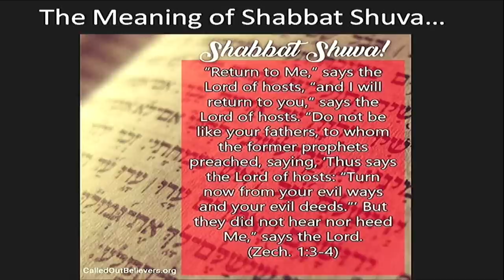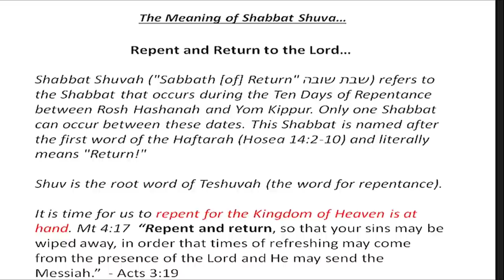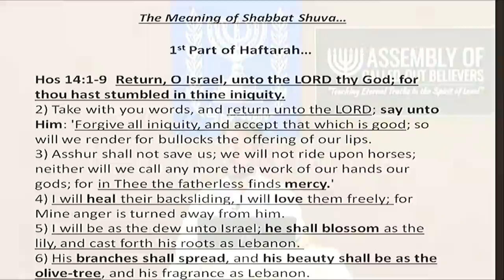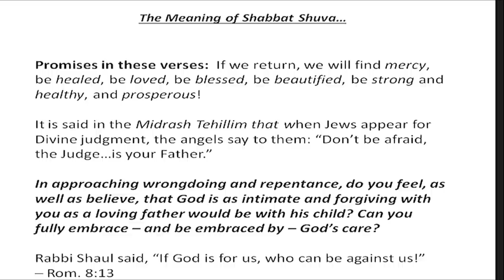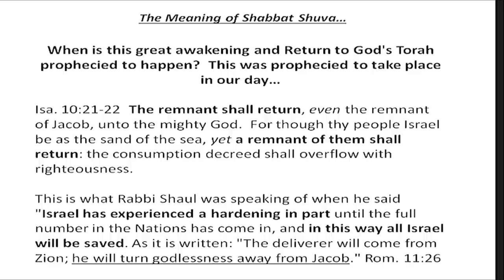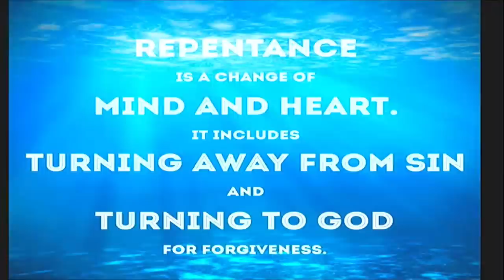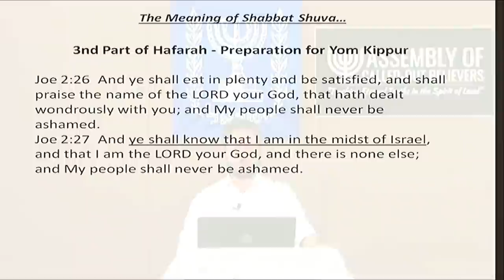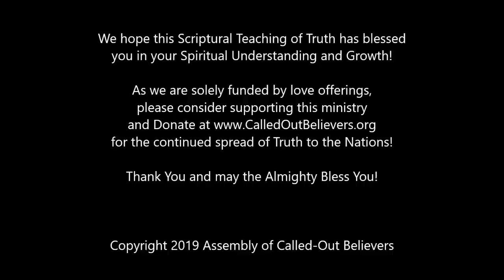Shabbat Shuva - The Sabbath of Repentance and Return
Shabbat shuva always falls on the Shabbat before Yom Kippur and is a time for Repentance and Return to Covenant! Shabbat Shuvah ("Sabbath [of] Return" שבת שובה) refers to the Shabbat that occurs during the Ten Days of Repentance between Rosh Hashanah and Yom Kippur and is named after the first word of the Haftarah (Hosea 14:2-10) and literally means "Return!" Calling all descendants of Israel to repent and return to the Almighty One and Lover of their souls!

Write us and let us know what you think about this new teaching series on the Prophets!  We hope this Haftarah teaching blesses you in your spiritual understanding and growth! Also if you have a need for prayer, please write us and let us know how to pray you and we feel privileged to be intercessors in prayer for all our worldwide family!

If you have been blessed by these teachings please feel free to share this channels link via email, text, facebook, twitter, etc. with other "truth seekers" you may know who may also be blessed!  You can simply copy and paste this